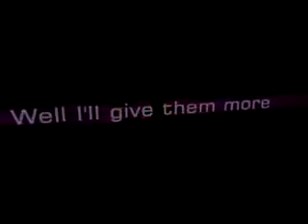Britney Spears Blackout (Spot 2)